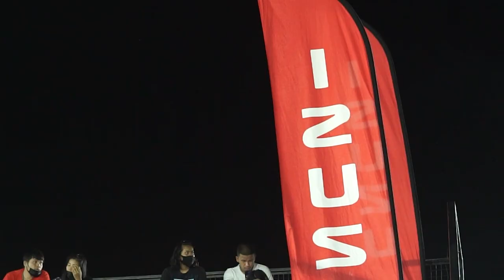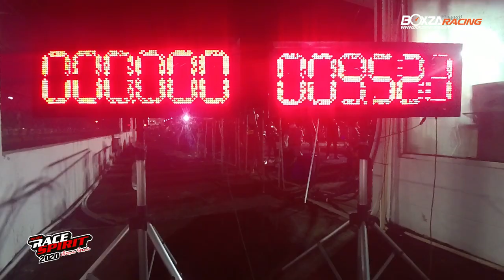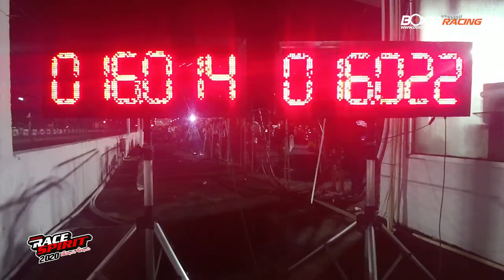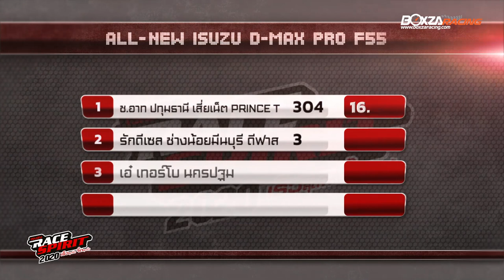Isuzu Race Spirit 2020 ลุ้นทำคะแนนสุดเร้าใจ ก่อนสายฝนพร่ำ!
IsuzuRaceSpirit2020 ต่อกันไปเลยกับการแข่งขันสนามที่ 3 ในรายการแข่งขันรถกระบะ Isuzu รูปแบบ Drag Racing ในงาน Isuzu Race Spirit 2020 สนามที่ 3 ที่ดำเนินต่ออย่างไร้ปัญหา สาวกความแรงเครื่องดีเซลของ Isuzu ก็ได้สัมผัสความันส์เต็มอิ่มอีกครั้งตลอดค่ำคืนวันเสาร์ 3 ตุลาคมที่ผ่านมา งานนี้ใครที่พลาดชมการแข่งขันแบบติดขอบ ต้องบอกว่าน่าเสียดาย แต่ไม่ต้องเสียใจ ทีมงาน BoxzaRacing ได้จัดภาพบรรยากาศมาให้ชมกันแบบเต็มอิ่มเช่นเคย อ่านต่อ